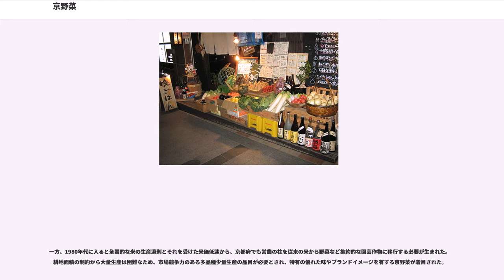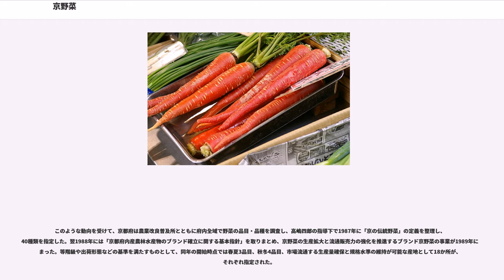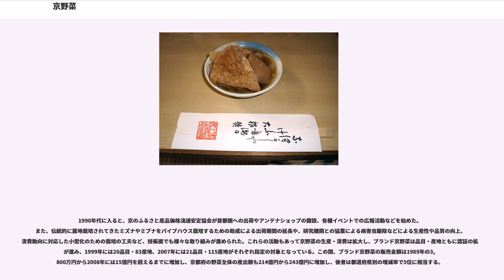京野菜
京野菜（きょうやさい）は、京都府で生産され京都の雰囲気を醸し出す京都特産の野菜。

2009年現在では、一般的に京の伝統野菜やブランド京野菜を指す。

京野菜の定義は曖昧で、明確には定められていない。京都で品種が確立したもの、または京都独自の生産技術によって生み出された品目などを総称するが、場合によっては京都府内でほとんど生産されないユリ根なども含まれる。一般的には明治時代後半以降に日本に導入された野菜は含まれず、5世紀 - 12世紀頃までに中国や朝鮮半島から日本に伝わったサトイモやダイコンなどの野菜などが京野菜の対象とされるが、20世紀になってから海外品種との交配で作出された万願寺とうがらしが含まれるような場合もある。その一方で、伝統野菜だけでなく、広義には京都で作られる野菜全てを京野菜とみなせる、という京都市の見解もある。

京野菜は現代の交雑品種などに比べて、生産性や形状の規格など広域流通の便が高くないため、20世紀半ばには生産が減少したが、京都府や京都市による品種の調査・保存やブランド京野菜の推進などにより、1990年代以降は生産・消費が拡大している。1990年の調査によれば、一般的な改良品種に比べて京野菜はビタミンやミネラル、食物繊維を豊富に含むという。なお、京都府農林水産部では毎月15日を京野菜の日とし、PR活動を行っている。また、2008年から京野菜検定が開催されている。他にこのような伝統野菜として、大阪府のなにわ野菜、奈良県の大和野菜、石川県の加賀野菜などがあり、各地で保存伝承の試みが行なわれている。

1987年に京都府により、「京の伝統野菜」について以下のような定義が定められた。

京野菜は、大別して夏野菜と冬野菜に分類される。現存種36品種、絶滅種2品種、京の伝統野菜に準じるもの3品種は以下のように分類されている。

1989年より、京都府、流通団体、京都農協などが中心になり設定した農産物の認定制度。「京の伝統野菜」と12品種、「京の伝統野菜に準じるもの」と2品種が重複する。また、黒大豆、丹波栗など、伝統野菜でない丹波・丹後地方の特産物など以下の10品種も含む。

制度開始以来、ブランド品目を認証し、産地と生産者を3年毎に見直しながら認証するとともに、毎年4,000件以上の生産物の検査を行っている。産地として一定以上の生産量があり、農協系の組織を通じて計画的に市場出荷が行われることなどが要件となっている。このため、特に京都市内の生産者は生産量の基準を満たせず、制度の対象外となっている。

旬の野菜の消費を促進する事によって、栄養価の高い野菜を市民に供給し、栽培する上でエネルギー消費を抑制するとともに地産地消により輸送エネルギーも削減する事を目標とし、京都市が1988年に開始した制度。環境への配慮から、農薬や化学肥料の使用を減らすよう勧めている。また、食育の一環として市内の小中学校の給食の食材にも取り入れられている。

認定の規定としては、以下の4項目がある：

なお、伝統野菜以外の作物も認定の対象となり、一部の品種改良されたトマトなどは特に「新京野菜」と呼んでいる。問題点として、京都市が販売数量や金額を把握していないため、ブランド管理に影響がある点などが指摘されている。

京野菜は、地域内での消費を基本としてきた。京都市中央卸売市場第一市場のほか、京都市内だけで11か所の地方卸売市場があり、生産者が野菜を持ち込んでいる。さらに、農家がかつては大八車、近年は軽トラックで自ら顧客の家庭を回って販売する振売の風習が残っている。また、特にブランド京野菜の事業では府外への販売を積極的に促進し、2004年の時点で旭川市から福岡市まで日本国内の広い地域に販路が広がっている。

京都では近世以前は新鮮な魚介類が入手しにくく、また仏教の影響で食肉を避ける事などから、京料理では伝統的に野菜が重視されてきた。また、得られる魚介類は干物や塩蔵物が中心となったが、その調理には工夫が凝らされ、棒鱈と海老芋を炊き合わせた芋棒、わかめと筍の煮物など、野菜が積極的に取り入れられた。さらに京野菜は茶道の懐石料理や精進料理との結びつきが強いため、鮮度の良い野菜が一年中求められてきた。近隣で同様の野菜が生産されていても京野菜を取り寄せる東京の料亭があるなど、京野菜は近年も日本料理の素材として高い評価を受けている。また、京漬物や一般家庭のおばんざいの素材としても用いられている。外食産業では、京野菜を常時3品目以上...